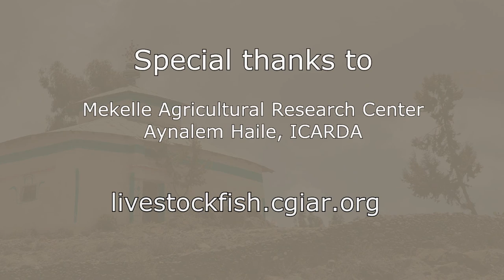Rearing sheep in Atsbi: Small ruminant value chain development in Ethiopia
In 2013, the CGIAR Research Program on Livestock and Fish carried out small ruminant value chain analyses in different sites in Ethiopia. This photo film illustrates challenges encountered in one of the sites.